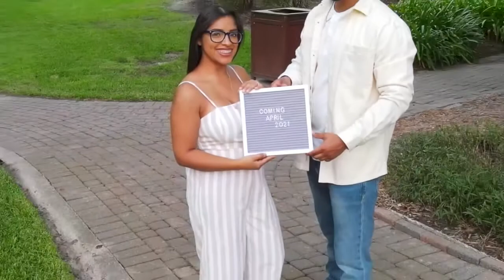WE ARE PREGNANT! ( Pregnancy announcement video)